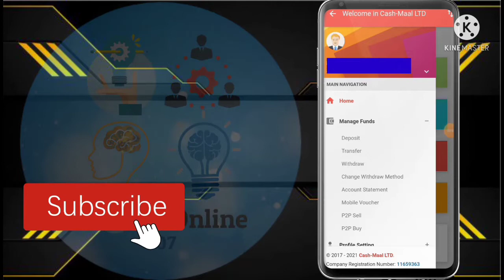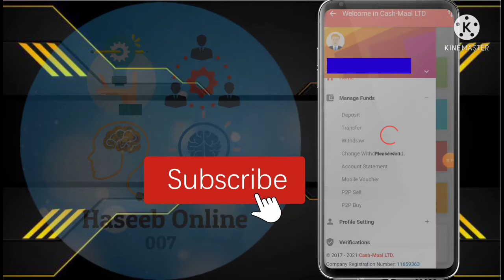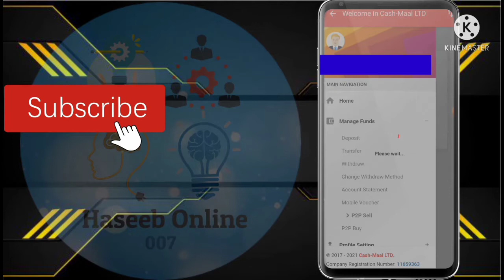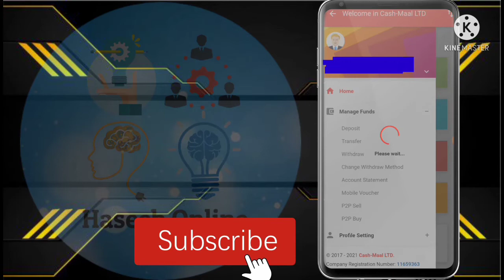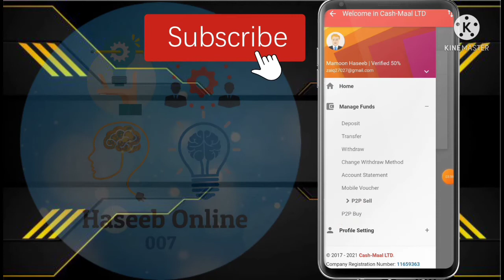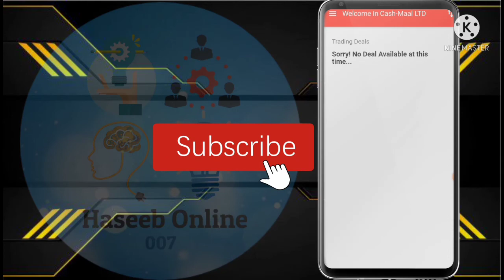How to use P2P in cashmaal | Cashmaal withdraw disable problem | Cashmaal P2P feature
How to withdraw money from cashmaal using P2P offer. How to use p2p. Cashmaal withdraw disable problem solution Cashmaal p2p